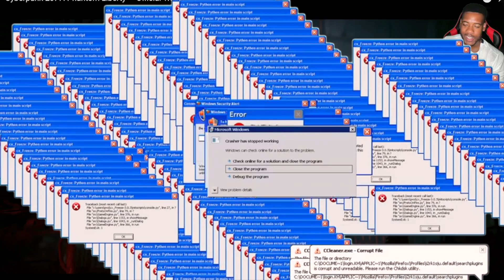Cyberpunk Is BACK! 🙏 | Cyberpunk 2077 Phantom Liberty [REACTION]